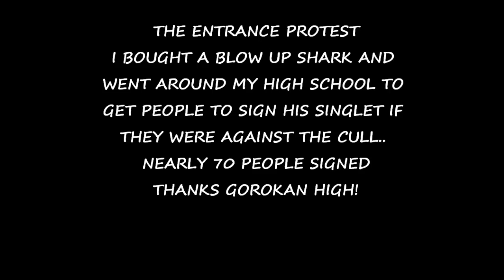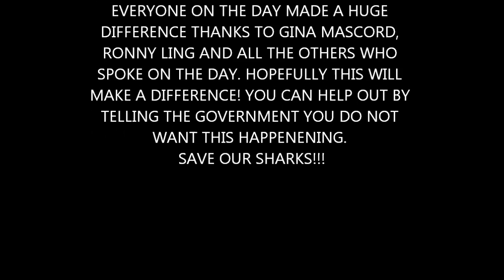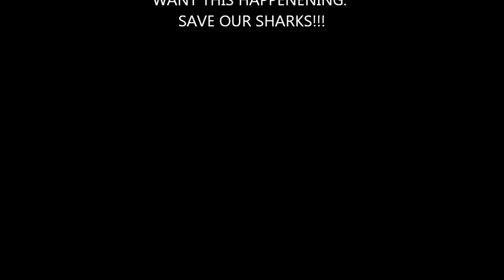2014 SHARK CULL PROTEST The Entrance (Feat. Shaques Cousteau)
On the 1st of February 2014 we took to The Entrance boardwalk and protested. I (Jacob Tye) took a singlet around that my blow up shark would wear and got people at  Gorokan High School to sign if they were against the cull. Thanks everyone for caring about such an important cause for more updates on the cull and other protests "Like" us on Facebook.
(The sharks name is Shaques Cousteau by the way)